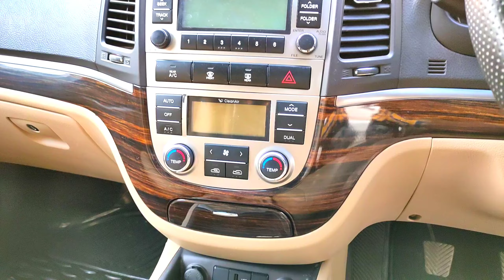MOST POWER FULL AND DEMANDING SCORPIO 🔵 SUPER LUXURY AUDI Q7 🔵 PERFECT SANTA FE 4X4 🔵 7 SEATERS CARS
HYUNDAI SANTA FE 2011 ⬇️ (PRICE 4.70)

SANTA FE 4X4 2011 DIESEL ENGINE  2ND  OWNER  80000KM UP14 REG MANUAL TRANSMISSION MAXIMUM ORIGINAL PAINTS  NO MACHENICAL WORK (PRICE IN VIDEO)

SCORPIO S6+ 2014  ⬇️ WHITE (PRICE 7.40)

SCORPIO S6+  2014 DIESEL ENGINE 2ND OWNER MANUAL TRANSMISSION 84000KM DONE HR26 REG WELL MAINTEN CAR NO MACHENICAL WORK (PRICE IN VIDEO)
AIDI Q7  2013 ⬇️ (PRICE 19 LAC)

Q7 3.0 TDI  QUATRO 2013 DIESEL ENGINE  2ND OWNER 80000KM DELHI REG AUTOMATIC TRANSMISSION  SUNROOF MOONROOF MAXIMUM ORIGINAL PAINTS  NO MACHENICAL WORK (PRICE IN VIDEO)

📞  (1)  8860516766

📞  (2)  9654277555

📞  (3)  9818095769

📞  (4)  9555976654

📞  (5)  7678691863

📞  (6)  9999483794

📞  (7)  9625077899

📞  (8)

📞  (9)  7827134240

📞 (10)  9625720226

2 LAC STARTING PRICE ALL SEGMENT CARS AVAILABLE LUXURY SEADAN SUV HATCHBACK MUV DOOR STEP DELEVRY AVAILABLE ANY STATE  FINANCE FACILITY AVAILABLE ONLY DELHI NCR TRANSPORT FACILITY AVAILABLE AND DRIVERS FACILITYS WILL PROVIDE NOC TO ALL STATE AND TRANSFER

FINANCE FACILITY AVAILABLE 0% DOWN PAYMENT ONLY DELHI NCR

OFFICE  7 DAYS OPEN

CALL ONLY OFFICE TIMING WHATS APP ANY TIME

 FOR MORE DETAIL OR WHATS APP

(FINANCE DOCUMENTS)

ADHAR CARD
PAN CARD
ELECTRICITY BILL / RENT AGREEMENT
2 YEAR ITR / SALARY SLIP
6 MONTHS BANK STATEMENT
2PHOTOS

FOR MORE UPDATE LIKE MY PAGE.

R.C TRANSFER AND STATE NOC AVAILABLE